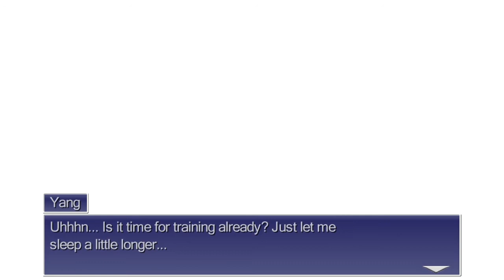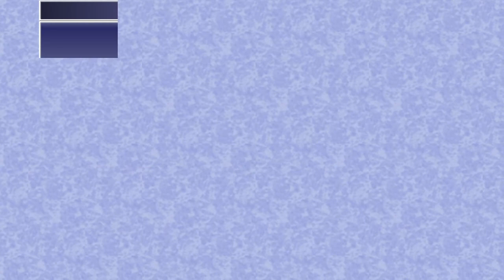Final Fantasy IV [PC] Playthrough #098, NG++: Frying Pan; Fusoya; Giant of Babil: Archfiends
This is video #098 in my playthrough of Final Fantasy IV for the PC. This is episode 16 of the third playthrough. I am playing on Hard mode.

Previously, the party defeated the Demon Wall in the Sealed Cave and secured the Dark Crystal. Unfortunately, as they were about to leave, Golbez took control of Kain again and used him to steal the Dark Crystal! Fortunately, this is not the end. Cid outfitted the Falcon with a drill so that the party could return to the Overworld. They went to Mysidia, where the Mysidians' prayers revealed the Lunar Whale, a ship that can take them to the Moon. The party also did the side quest to upgrade the Mythgraven Blade to the Excalibur, though with the Onion Sword, Cecil does not need it. Now, the party will do a side quest to revive Yang before they head to the Moon.

Overworld:

The party resumes in front of Mysidia on the Overworld. They board the Enterprise and fly to Fabul Castle.

Fabul Castle (time 1:15):

On floor 3F in the West Tower, the party talks to Yang's wife about her husband whereabouts. She gives them her Frying Pan and asks them to use it to bring him to his senses!

The party leaves Fabul.

Overworld (time 3:13):

The party takes the Enterprise to the Underworld.

Underworld (time 3:38):

They fly to the Sylph Cave in the northwest.

Sylph Cave (time 4:03):

The party takes the direct route down to the Sylphs' house on B3. They have Safe Travel on, but they still need to cast Float every time they change zones to avoid terrain damage.

In the Sylphs' house on B3, they examine Yang and choose to use the Frying Pan. Unfortunately, Yang still has to recover, so the Sylphs offer their assistance, instead. Rydia learns the Summon Sylph. Also, Yang gives the party his excellent augments: Brace, Kick, and Focus. All are useful.

Upstairs in the Sylphs' house, the party takes the stairway to the Underworld surface.

Underworld (time 8:47):

The party flies back to the Overworld.

Overworld (time 9:08):

They return to Fabul Castle.

Fabul Castle (time 9:38):

The party reports to Yang's wife on floor 3F in the West Tower. She takes back the Frying Pan and rewards them with the Knife. This is a powerful throwing item for Edge.

The party rests at the inn. Then, they leave the castle.

Overworld (time 12:19):

The party heads to Mysidia, where they switch over to the Lunar Whale. On the bridge, they examine the crystal to take off for the Moon.

Lunar Surface (time 13:07):

The party arrives on the Lunar Surface. They land on the bluff northwest of the Crystal Palace and venture into the Lunar Tunnel - West.

Lunar Tunnel - West (time 14:06):

Northeast of the entrance, a chest contains a Golden Apple guarded by a Eukaryote and two Prokaryotes. They sure grow microbes big on the Moon!

In the northeast of the tunnel, chests contain a Lunar Curtain and a Stardust.

The party takes the northern exit.

Lunar Surface (time 16:17):

To the east and south, the party enters the Lunar Tunnel - East.

Lunar Tunnel - East (time 16:30):

The party takes the southern exit from the tunnel.

Lunar Surface (time 16:49):

To the west, the party enters the Crystal Palace.

Crystal Palace (time 16:58):

The party uses the northeastern tile to recover their MP. Then, they head north. In a cutscene, they meet Fusoya, the Lunarian. He tells them a little about his people's history. He also speaks of Lunarians named Zemus and Kluya. Fusoya joins the party to help them stop the Giant of Babil from being unleashed on the Blue Planet.

Fusoya the Lunarian starts at Level 50. Much like Tellah, he is a sage. He is also like Tellah in that his max MP will never increase from 190. However, he does have a great ability: Bless, which gradually restores MP to the party. He comes with an Aura Staff, a Sage's Miter, a Luminous Robe, and a Diamond Armlet. Fusoya is pretty weak physically, so he should stay in the back row.

His White Magic spells are Cure, Hold, Slow, Libra, Sight, Raise, Protect, Cura, Silence, Berserk, Teleport, Esuna, Blink, Confuse, Shell, Dispel, Mini, Curaga, Haste, Float, Reflect, Curaja, Holy, and Arise. His Black Magic spells are Fire, Blizzard, Thunder, Sleep, Poison, Pig, Blizzara, Fira, Thundara, Stop, Bio, Toad, Quake, Drain, Warp, Blizzaga, Firaga, Thundaga, Break, Osmose, Death, Tornado, Flare, and Meteor.

After unequipping Safe Travel, the party leaves the Crystal Palace.

Lunar Surface (time 24:30):

The party makes their way through the two Lunar Tunnels to the Lunar Whale. They save before boarding the ship.

Aboard the Lunar Whale, they get some rest. Then, they examine the crystal to travel back to the Blue Planet.